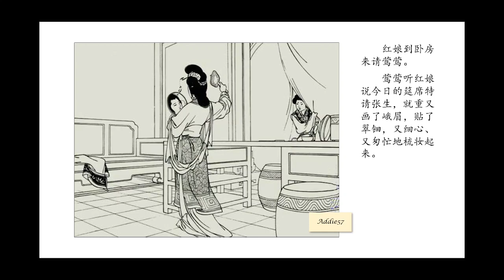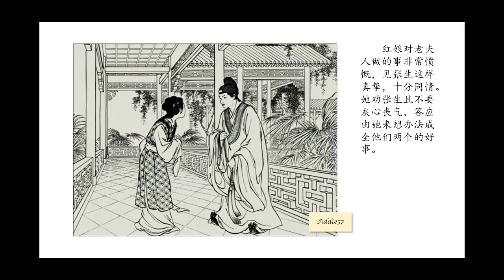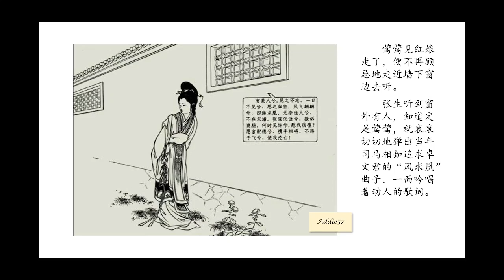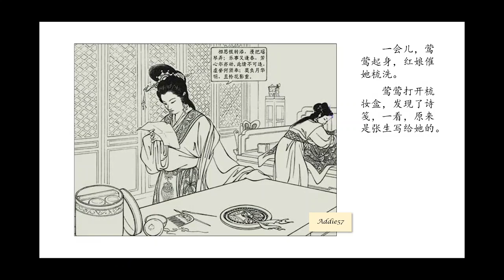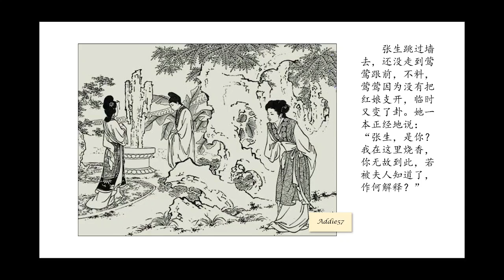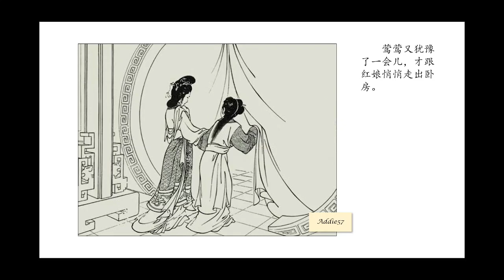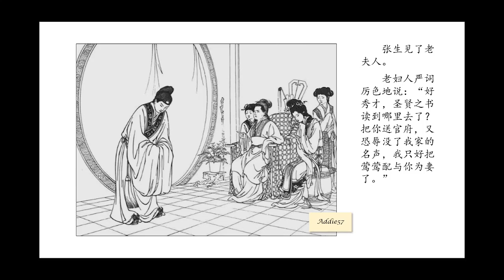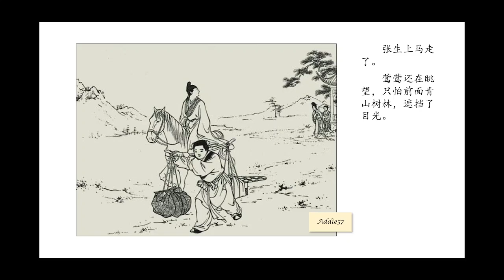连环画故事/小人书——西厢记（下）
连环画《西厢记》的故事取材于元代剧作家王实甫的同名杂剧。
故事发生在今山西省运城地区永济县蒲州故城东门外的普救寺，描写了张君瑞和崔莺莺之间的爱情悲欢离合。

该连环画书曾获得一九六三年第一届全国连环画评奖绘画创作一等奖。
出版：人民美术出版社（1958年）
改编：洪曾玲
绘画：王叔晖